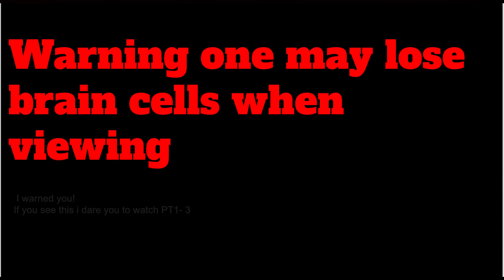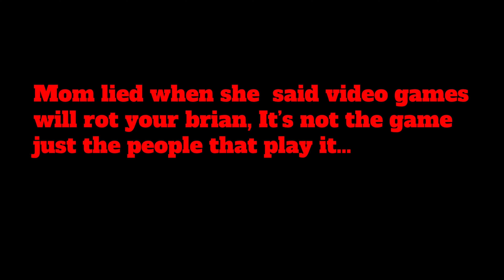Asking gorilla tag players simple trivia *(HIGHLIGHTS!)*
I just love this game 👏🤣
go watch the full videos why not what are going to lose (brain cells)
oh well these people don't have any and there doing just fine!